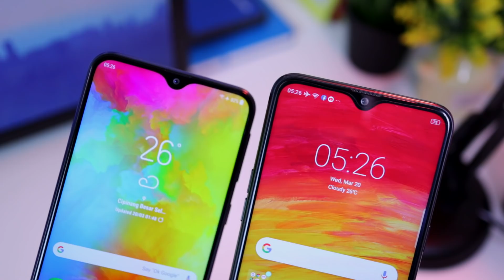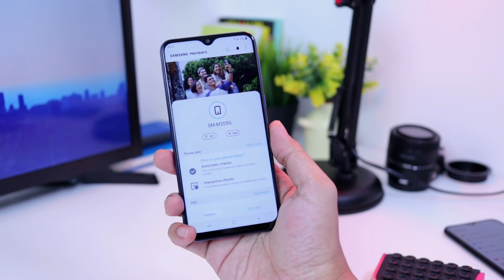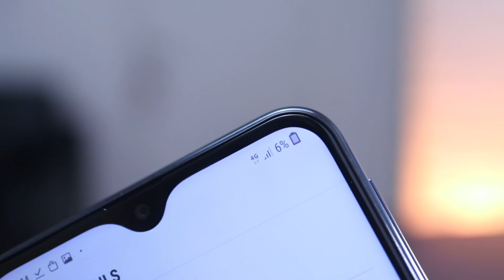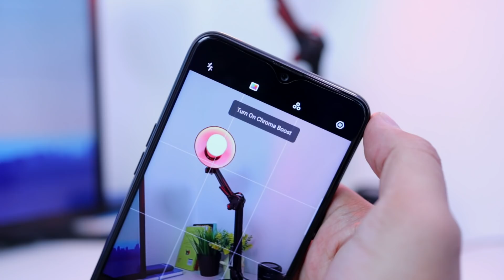Realme 3 atau Samsung Galaxy M20. Pilih yang mana? (Compare)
perbandingan hp 2 jutaan kebawah yg baru aj launching di indonesia.
jadi menurut kalian bagaimana?
share di kolom komentar dibawah ya.

Jangan lupa main-main ke akun instagram @pizza.gadget  ya😉

Realme 3
Helio P6p
Batre 4230 mAh
6,2" 19:9 HD+
kamera Depan 13MP
Kamera belakang 13+2MP

Exynos 7904
Ram 3 GB
Storage 32GB
batre 5000mAh
6,3" 19:9 FHD+
kamera 13 MP + 5 MP